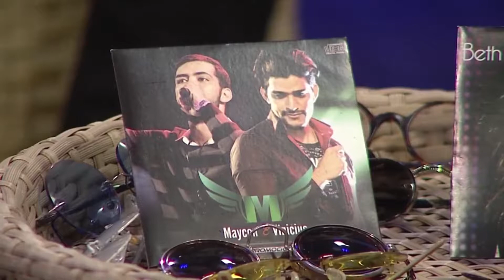✅ Maycon e Vinícius - Moça Do Espelho (Programa Silvio Brito Em Família - Rede Vida - 2017)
Vídeo do acervo pessoal do cantor e compositor Silvio Brito apresenta  Maycon e Vinícius que cantam a canção  Moça Do Espelho no Programa Silvio Brito em Família -pela Rede Vida  2017
📞Contatos para Show: 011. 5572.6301